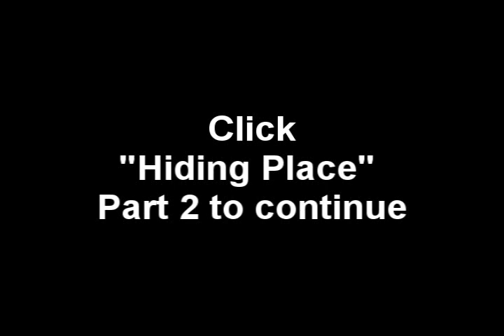Hiding Place "The Movie" Part 1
Film Directed by Geoffrey Henderson
Company: Vision 2 Screen Inc.
Hiding Place (The Film) Released by Vision 2 Screen on December 25, 2010
Written, and Composed and Produced also by Geoffrey Henderson.
Assistant Director Frankie Henderson.

Copying this Feature Film is granted for free distribution only .

Film Index:
In 2012 a small piece of country called:  National Forrest of Mongohelia
was overrun by a powerful government control

The people who are living in this area are being forced into slavery and kept imprisoned under this new authority, under the leadership of Charles Shinmann. He has been given authority to all their human rights even their very lives.
Charles Shinmann also created a small army called the Anti-Religion-Force (A-R-F) that monitors and eliminates people from all religious backgrounds. The (A-R-F) surrounds the National Forest of Mongohelia and prevents people from entering or exiting it.

In this powerful story, God Himself raises up a small group of young people to break the curse of Satan in this corrupted land and break His people free from bondage.

This is not a true story,
but it is a characterization of how God worked when He delivered His people out of Egypt and continues delivering His people out of the hands of Satan.

Hiding Place is an action, drama film that demonstrates how trusting in God alone, is the only way to survive the impossible journey.